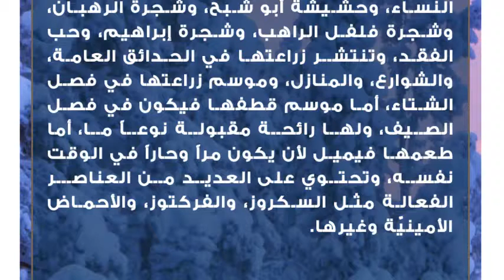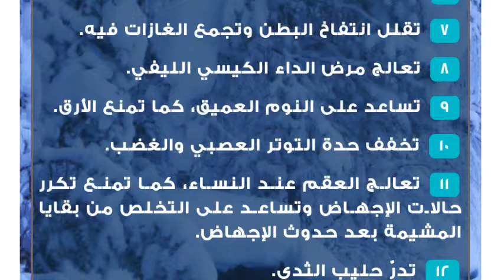ما هي فوائد عشبة مريم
عشبة مريم
عشبة كف مريم هي نوع من النباتات التي تنمو على شكل شجيرات ويصل طولها إلى عدة أمتار، وهي متساقطة الأوراق، ويميل لون أوراقها إلى اللون الرمادي الفضي، وتستطيع تحمل درجات حرارة عالية تصل إلى اثنتين وأربعين درجة مئويّة، كما أنّ لها القدرة على تحمل درجات الحرارة المنخفضة والصقيع، وتتحمل أيضاً أشعة الشمس المباشرة، والرياح القوية، وملوحة التربة، وتحتاج إلى أن تظل تربتها رطبة طول الوقت.

تُسمى عشبة مريم بأسماء عدة مثل: عشبة النساء، وحشيشة أبو شبح، وشجرة الرهبان، وشجرة فلفل الراهب، وشجرة إبراهيم، وحب الفقد، وتنتشر زراعتها في الحدائق العامة، والشوارع، والمنازل، وموسم زراعتها في فصل الشتاء، أما موسم قطفها فيكون في فصل الصيف، ولها رائحة مقبولة نوعاً ما، أما طعمها فيميل لأن يكون مراً وحاراً في الوقت نفسه، وتحتوي على العديد من العناصر الفعالة مثل السكروز، والفركتوز، والأحماض الأمينيّة وغيرها.فوائد عشبة مريم
 تدرّ دم الحيض، وتخفف أعراض متلازمة الدورة الشهرية مثل آلام الثدي، والتقلبات المزاجية، وسرعة الغضب والانفعال، وتنظم الدورة الشهرية.
 تعالج الصداع والصداع النصفي (الشقيقة).
 تعالج مرض الصرع وتخفف حدة التشنجات.
 تكبح الشهوة الجنسية عند الرجل والمرأة.
 تقضي على الميكروبات ومسببات الأمراض.
 تسهل المخاض، وتخفف آلام الولادة.
 تقلل انتفاخ البطن وتجمع الغازات فيه.
 تعالج مرض الداء الكيسي الليفي.
 تساعد على النوم العميق، كما تمنع الأرق.
 تخفف حدة التوتر العصبي والغضب.
 تعالج العقم عند النساء، كما تمنع تكرر حالات الإجهاض وتساعد على التخلص من بقايا المشيمة بعد حدوث الإجهاض.
 تدرّ حليب الثدي.
 تعزز عمل الغدة النخامية، وتساعد في موازنة الهرمونات في الجسم.
 تعالج تضخم غدة البروستات عند الرجال، كما تزيد تدفق البول.
 تمنع لدغ الحشرات، وتطرد الطفيليات من الجسم، كما تطرد البراغيث والبعوض.
 تقي من الإصابة بحب الشباب.
 تعالج مرض الخرف والزهايمر.
 تعالج نزلات البرد، وأمراض الكبد والطحال.
 تعالج أمراض العين والأورام التي تصيب الجسد.
 تقي من الإصابة باضطرابات المعدة.
 تخفف أعراض التهاب المفاصل الروماتيزمي.أضرار عشبة مريم
 حدوث اضطرابات في المعدة.
 الإصابة بالحكة.
 الشعور بالغثيان.
 زيادة وزن الجسم.
 حدوث تداخلات دوائية مع بعض العقاقير مثل حبوب منع الحمل، وأدوية الأمراض النفسية مثل الفصام والاكتئاب، أدوية مرض الرعاش.
 حدوث تداخل هرموني، خصوصاً خلال فترة حمل المرأة.
 التسبب بالتهابات في بطانة الرحم، وتكون الألياف.
 منع نجاح عملية التلقيح الصناعي، حيث تتداخل مع أدوية تثبيت الحمل والإخصاب، كما تسبب الإجهاض.